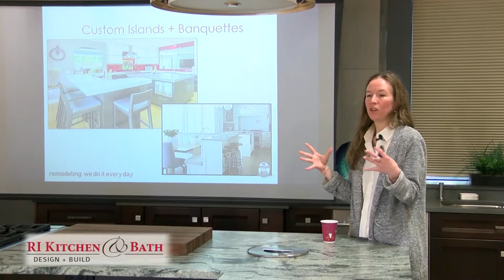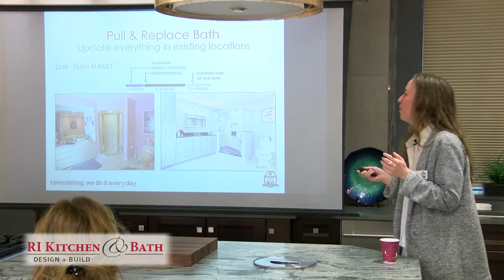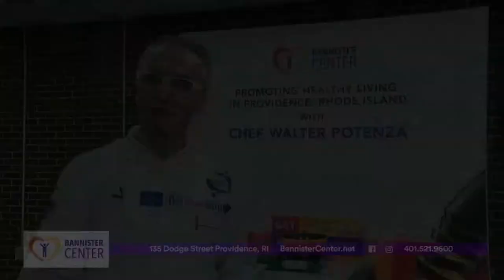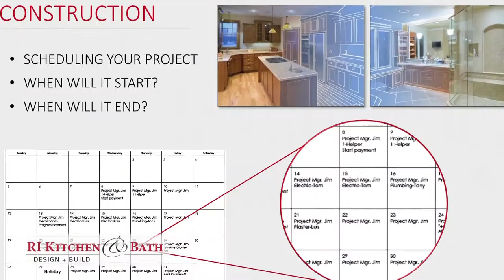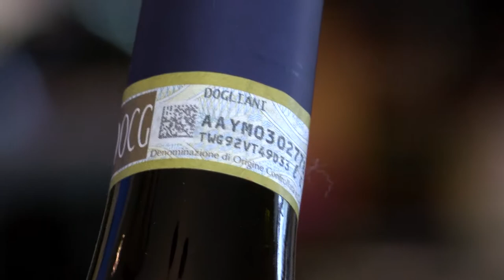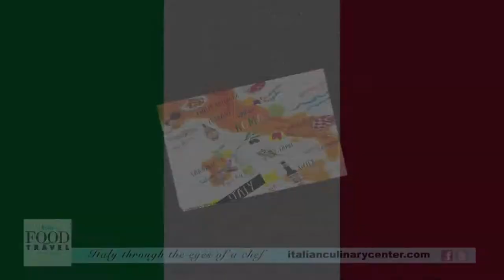FLAVORS & KNOWLEDGE THE COOKING SHOW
Chef Walter and Steve Cascione cooking and chatting about Piedmont region in the Northern West of Italy.